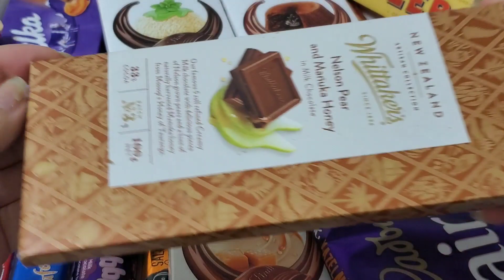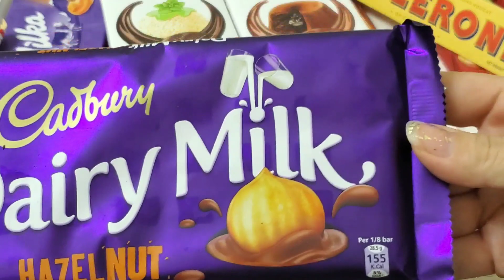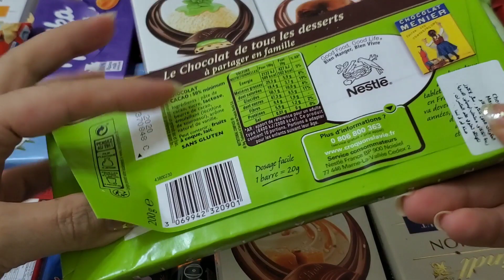Some LOT'S of big , large chocolates and candies 😱😱😱| biggest Cadbury dairy milk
Welcome to our channel,  where you can see tons of chocolates, candies sweets,  galaxy, bounty, milky, dairy milk, kit kat,  kinder joy, swiss chocolate and dark chocolate,  jelly beans,  gummy, LINDER, LINDTH. SWISS WHITE CHOCOLATIER, SWISS NESTLE CHOCOLATES. Most expensive SWISS Chocolates 🍫

Chocolates unboxing
Chocolates and candies review
Chocolates opening ASMR
شکلات و آب نبات ، بسیاری از آب نبات ها و برخی از شکلات ها

الكثير من الحلوى ، والكثير من الشوكولاتة
Beaucoup de bonbons, beaucoup de chocolat

Veel snoep, veel chocolade

Shumë karamele, shumë çokollatë

Çox konfet, çox şokolad

প্রচুর ক্যান্ডি, প্রচুর চকোলেট

很多糖果，很多巧克力

કેટલાક ચોકલેટ અને કેન્ડીની

たくさんのチョコレートとキャンディー

یو څه د چاکلیټ او خوږوwas څخه

немного конфет и конфет

Someיש הרבה שוקולדים וסוכריות
Some lot’s of new chocolates
New dark chocolate
White chocoholic White choccolates
Sugar free chocolates
swiss chocolates
nestle chocolates, Lot’s of Nestle chocolates
lot’s of kinder chocolates
Lot’s of Cadbury chocolates
Some lots of Cadbury candies
New lot’s of Cadbury chocolates and kinds